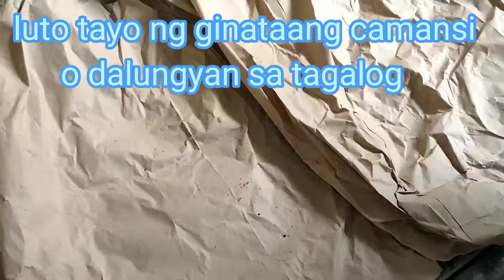gatang kamansi /dalungyan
ingredients: kamansi o dalungyan fruits, gata,malunggay leaves,asin ,paminta porkcubes,porkfat,dilis,tanglad,siling mahaba.